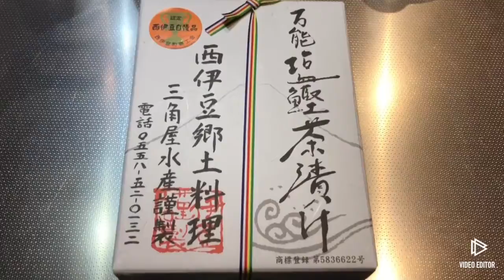お茶漬け Best Buy for gift from Nishiizu!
西伊豆に行ったら、
皆さん買ってください！めちゃうまよ！